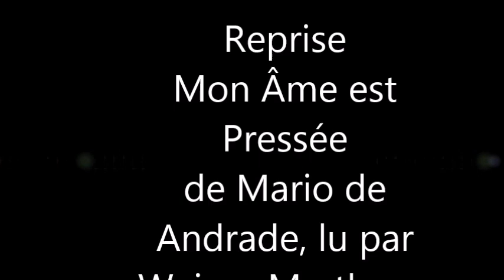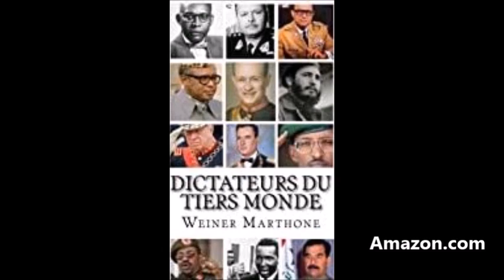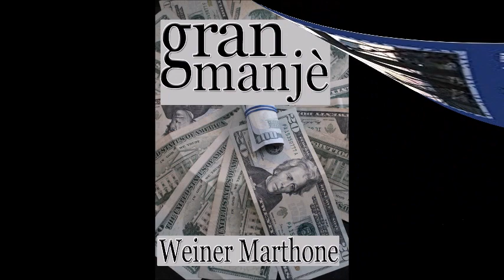studiobleuam1330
Reprise de Mon Âme est Pressée